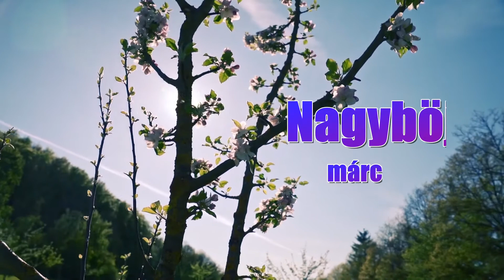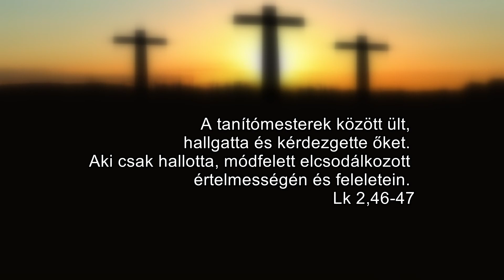Nagyböjti gondolatok - 2021.03.19.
"A tanítómesterek között ült, hallgatta és kérdezgette őket. Aki csak hallotta, módfelett elcsodálkozott értelmességén és feleletein."
Lk 2,46-47